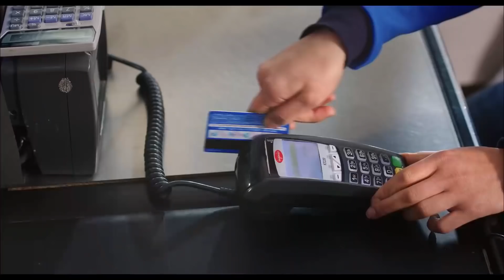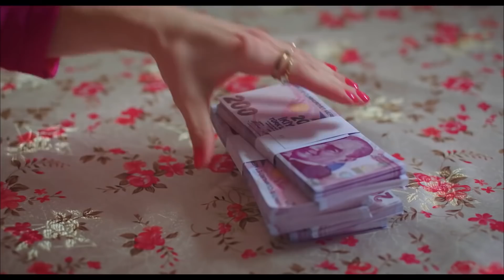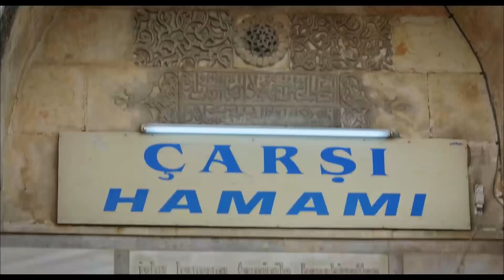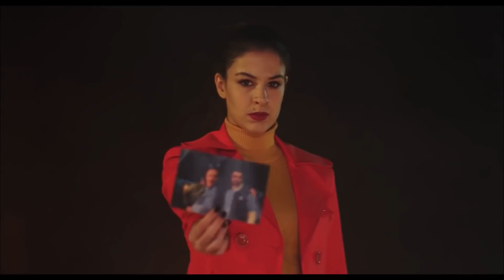ADANA İŞİ 🤣🤣 TÜRK KOMEDİ FİLMİ (HD)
Maksut ve Şimşek, Adana’da yaşayan iki arkadaştır. Yılbaşı gecesi bir bankanın tesisatını tamir etmekle görevlendirilirler. Çalışırken yanlışlıkla kırdıkları duvarın arkası bankanın kasası çıkar. İki arkadaş bankadaki tüm parayı alıp kaçarlar. Zengin olduklarını düşünürlerken para onlara aradıkları mutluluğu getirmeyecektir.

Yapımcı: Bilal Kalyoncu, Emin Demirel
Yönetmen: Ali Adnan Özgür
Senarist: Murat Taş
Tür: Komedi
Yapım Yılı: 2015
Oyuncular: Murat Akkoyunlu, Ceyda Ateş, Murat Selçuk, Aylin Aslım, Serdal Genç, Serdal Genç, Erkan Can, Hilal Uysun